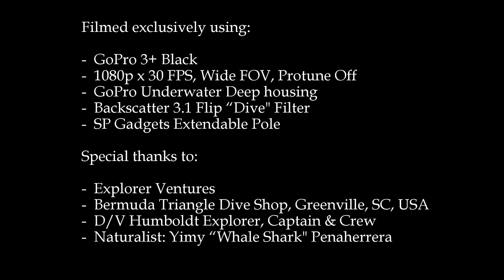Diving Darwin: An Extraordinary Galapagos Expedition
Hello friends: one of the most amazing dive trips that I have ever taken was to the Galapagos archipelago in 2014. Two of the most remote places we visited were Darwin Island and Wolf Island. I recently ran across my original film footage from the trip, which was taken on my GoPro Hero 3+ black! I have re-edited and remixed that footage using modern editing techniques, and also modern sound design approaches. It's a short video, a little less than five minutes long, but I think you will find some of the footage is extraordinary and gives you a real first-person sense of what it is like to scuba dive on Darwin Island in the Galapagos Archipelago!

The original movie from 2014 can still be found on my YouTube page. It was one of my first video uploads along with a companion video from Wolf Island, which was also amazing and known for its thriving colony of thousands upon thousands of hammerhead sharks.

I'd specifically like to mention Bermuda Triangle dive shop located in Greenville, South Carolina, that sponsored this trip. Many of the colleagues on that expedition were fellow dive instructors and Divemasters from the shop, and the area can be known for extremely challenging dive conditions due to the convergence of multiple strong ocean currents in the area.

If you've ever been there, or would like to know more, I'd love to hear some of your comments about this footage, and also your experiences in this very special place!

Enjoying my channel?  What can you do for free to help me out?

2. Post a comment about what you liked or disliked, and what you would like to see more of?
3. Share the channel with a friend who you think might enjoy it.
4. Share my channel on your social media.
5. Although I don’t post as much on Instagram as I do on YouTube, please check out my Instagram channel here:

Show notes:

- GoPro Underwater Housing as applicable
- Edited in Adobe Premier Pro on a Macbook Pro M2 Laptop.
- Thumbnails produced in Canva